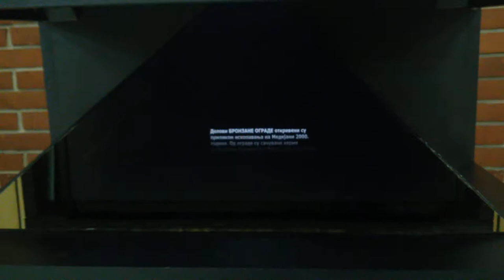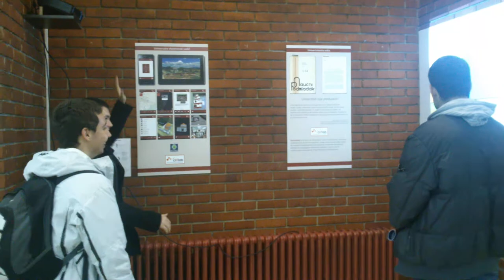Digitalni mini muzej (Elektronski fakultet, Ciitlab, ARhiMedia grupa) - Piramida, Siege Rush